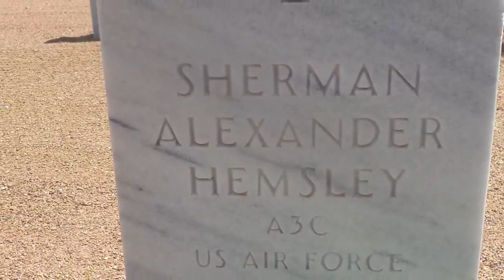Celebrities To Remember: Sherman Hemsley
Sherman Hemsley